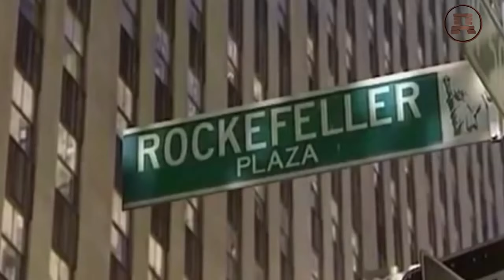Как "черная аристократия" руками Меченного развалила СССР.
Не торопитесь утверждать, что "хозяева Чубайса" и "организаторы развала СССР" (и теперешней РФ) это - "ЦРУ и госдеп США", ибо, судя по всему, эти структуры несут в данном процессе только исполнительскую функцию.
Банковская семья Паллавичини находится в Лондон Сити и контролирует банк Англии и занимаются глобальной банковской деятельностью через своих агентов рыцарей Мальты и ордена Иезуитов. Паллавичини контролирует свой банк BNP Paribas с активами в 2 триллиона евро. Семья Паллавичини руководит иезуитами, участвуют в международной банковской деятельности, в католической церкви и рыцарей Мальты.
Глобальный банкир Принц Джанкарло Паллавичини из княжеской семьи чёрной знати Паллавичини основателей средневекового королевского банка Bank of Saint George -этакой матки всех Центробанков Мира и нынешнего главного банка для всех ЦБ Мира контролирующий 95% Мировой экономики швейцарского Банка Международных Расчётов, Giancarlo Pallavicini специализируется на экономическом глобализме и был недавним главным советником Советского правительства от Запада во время горбачевской "Перестройки" и членом академиком АН СССР и РАН. В середине 1980-х годов советское правительство назначило Джанкарло Паллавичини первым западным консультантом советником по Перестройке, а затем Российское правительство и Ельцин назначили его в Государственный комитет по реформированию экономики России. В этом качестве он выступал против издания гарбачевского антимонопольного закона против олигархов и это ослабило позицию Горбачева, призванную против приватизации отдельными людьми и группами олигархов, заинтересованными в легком приобретении производства и ресурсов СССР, и, следовательно, Джанкарло Паллавичини повлиял на последующую политические события, с Ельциным, который окажется менее склонным к сочетанию свободного рынка и социальной ответственности и противлению приватизации узким кругом лиц ( олигархами) промышленности СССР.
По сути и по логике Джанкарло Паллавичини создал российских олигархов и реформировал государственную советскую экономику в российскую олигархическую, так как его королевской семье и всему чёрному дворянству Ватикана так легче контролировать богатство РФ через своих агентов кошельков гоф-факторов олигархов.
ЦБ РФ Семья Паллавичини контролирует через свой Базельский Банк Международных Расчётов.
Джанкарло Паллавичини ввёл первые банкоматы в Москве и первый ввёл платёжную карточную систему Visa в СССР, в 1988 г ВАО «Интурист» становится членом Visa и выпускает первую банковскую карту для советских спортсменов, участвующих в Олимпийских играх 1988 года в Сеуле.
В 1989 году Сбербанк СССР стал первым советским, ныне российским, банком-членом Visa. Первый банкомат, в котором принимались карты Visa, был установлен в Москве в 1992 году Мосбизнесбанком.
На сегодняшний день клиентами компании Visa в России являются более 220 банков. Всего в России выпущено более 130 млн карт Visa, которые принимают более чем в 36 тысячах банкоматов в РФ."

Как можно видеть из - окучивал он также и перестроечную т.с. "прогрессивную интеллигенцию", цит.
"Как часть русской культуры, вместе с итальянскими писателями Альберто Моравиа и Марио Ригони Стерн и россиянами Дмитрием Лихачевым, Сергеем Аверинцевым, Николаем Самвелян и митрополитом Филаретом была создана Международная ассоциация интеллектуальной и творческой культуры Myr Culture. Раиса Горбачева должна объединить интеллигенцию Советского Союза, в том числе маргинализованную режимом, а затем распространившуюся на страны Западной Европы и США, президентом которой является Джанкарло Паллавичини с 1992 года [6]. 1.1.4. - По поручению правительства России в 1996 году «Мир Культуры» в составе бывшей советской интеллигенции встречается в Большом театре в Москве для совместной конфронтации * с премьер-министром Виктором Степановичем Черномырдиным на тему «Доминирующая культура в современном мире: ответственность творческого человека». за будущее России », что приводит к некоторым изменениям в законодательстве."
* - перевод конечно... "далёк от идеального"
"Вместе с академическим петербуржцем Дмитрием Сергеевичем Личачевым, в то время представителем русской культуры, и писателем армянского происхождения Николаем Самвеляном является редактором и подписавшим Манифест трех, который представлен мировой прессе, собравшейся в Foro Italico в Риме, во время визита Горбачева в Италию.
Будем жить!